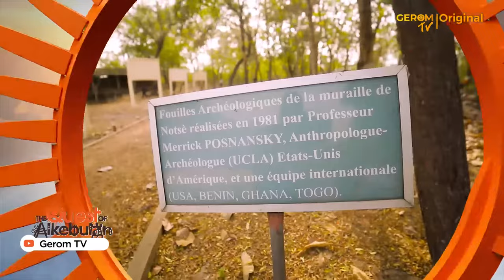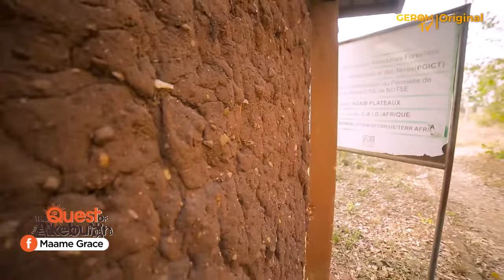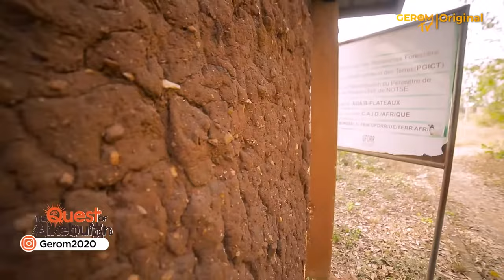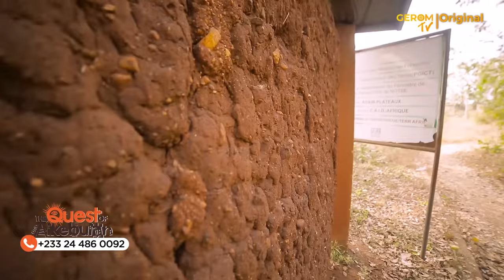EWE HISTORY FROM THE ANCIENT CITY OF NORTSI3 BY MAAME GRACE